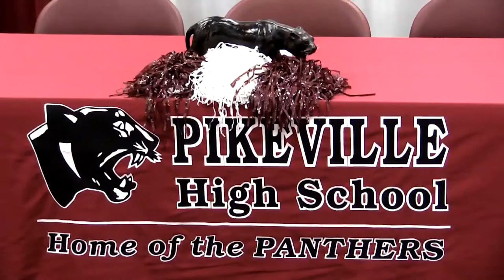Pikeville's Blake Charles signs with Georgetown